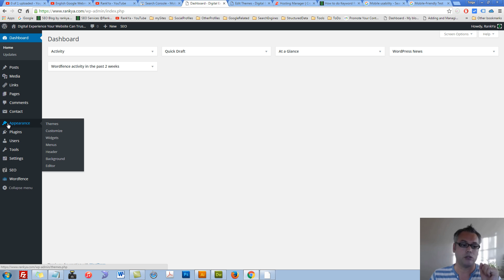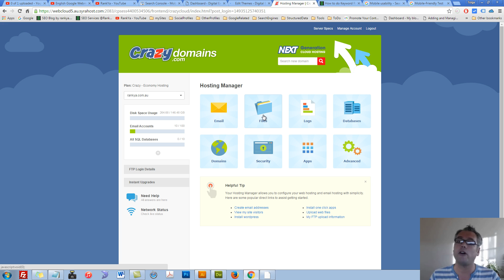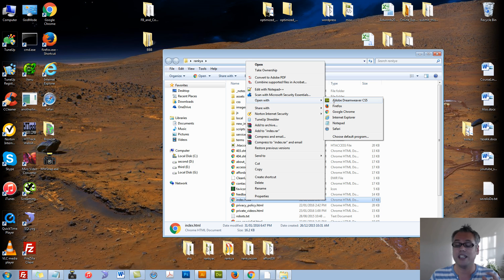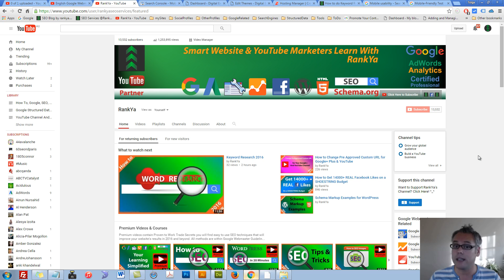How to Fix Mobile Usability Viewport Not Configured Issues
How to Fix Mobile Usability Viewport Not Configured Issues lesson is for fixing Mobile Usability errors in Google search console Webmaster Tools.

To fix the viewport not configured issue, simply add
meta name="viewport" content="width=device-width, initial-scale=1"

HTML Tag to your HTML head element as this will fix Google Webmaster Tools Search Console mobile usability issues affecting your site.
To learn more about making mobile friendly sites and configuring the viewport settings visit: